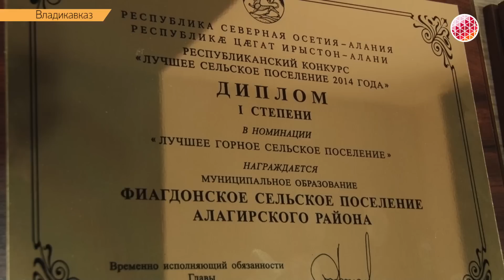В Северной Осетии определены лучшие сельские поселения